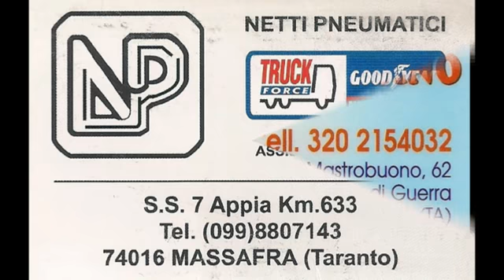FRANCESCO LOCRITANI AL VII° FESTIVAL APULIA 2013 TERZO QUARTO DI FINALE